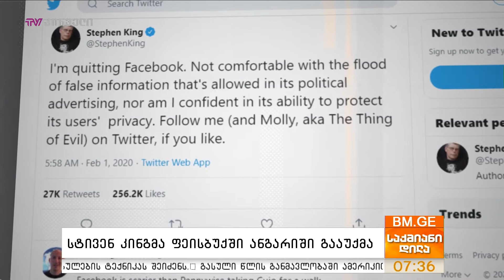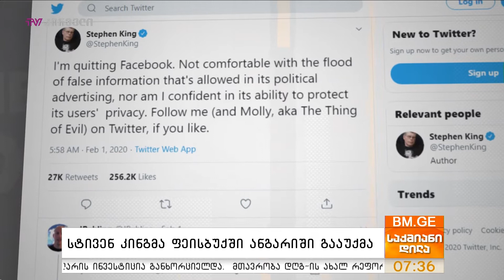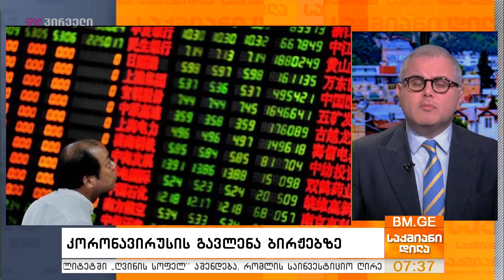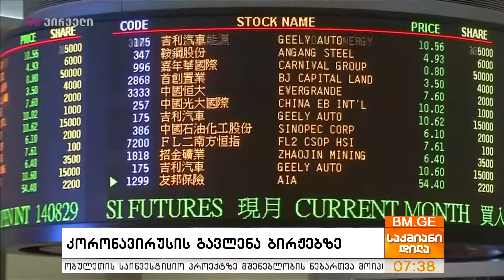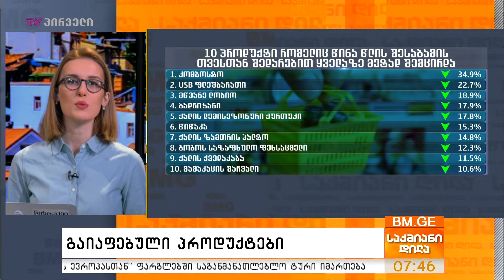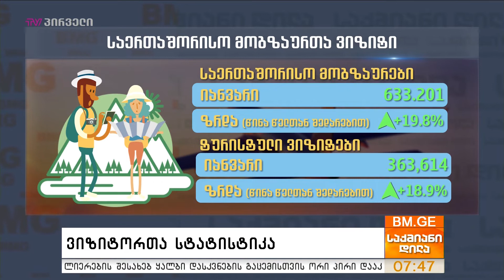საქმიანიდილა - 5 თებერვალი - პროლოგი